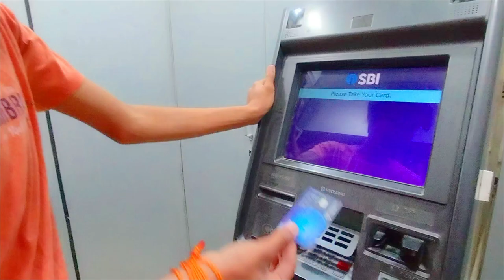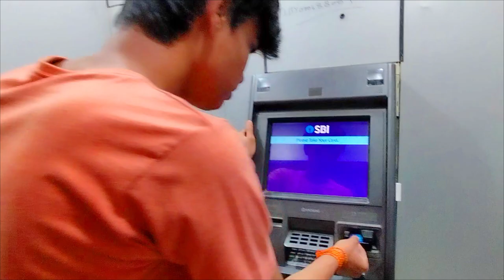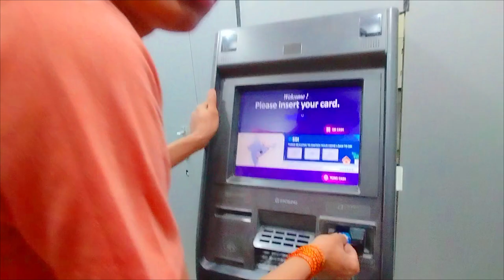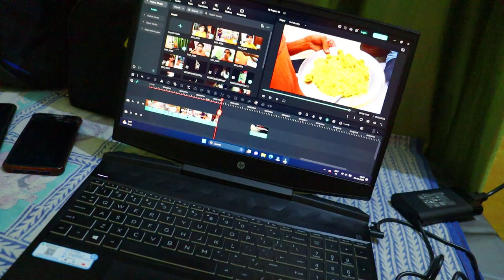First Time Using ATM 😰Paise Fas Gye | The Siblings Book